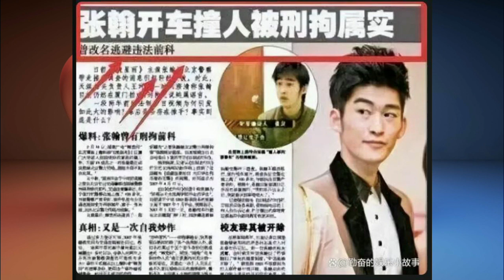Zhang Han, who is 40 years old and has aged off a cliff, is not unjust until today!3